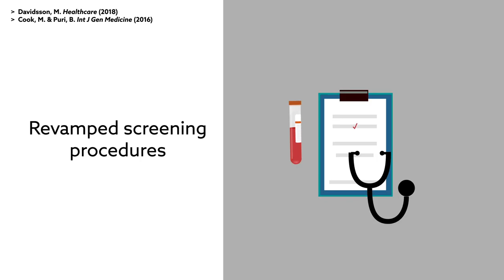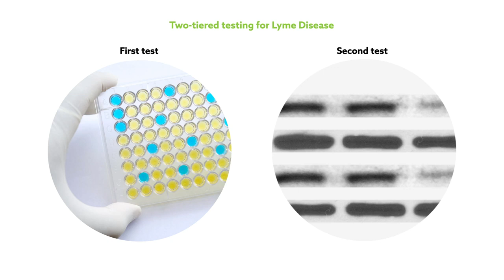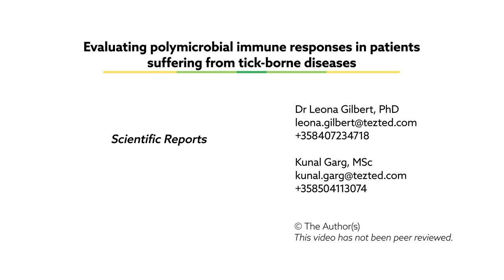Tick-borne disease is not just Lyme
Translated titles:
La enfermedad transmitida por garrapatas no es solo Lyme

Durch Zecken übertragene Krankheiten sind nicht nur Lyme

La maladie transmise par les tiques n'est pas seulement Lyme

A doença transmitida por carrapatos não é apenas Lyme

Bosluisoordraagbare siekte is nie net Lyme nie

Sëmundja e lindur nga shenja nuk është vetëm Lyme

Ang sakit na may sakit na sakit ay hindi lamang sa Lyme

Ní galar Lyme amháin é Lick

Kräiz-ugedriwwen Krankheet ass net nëmmen Lyme

Arun ti ami-ami jẹ kii ṣe Lyme nikan

Categoria
Educacion